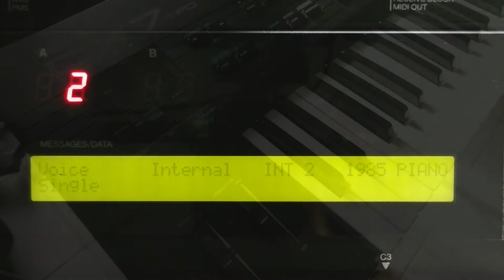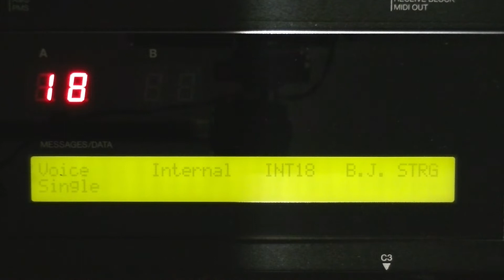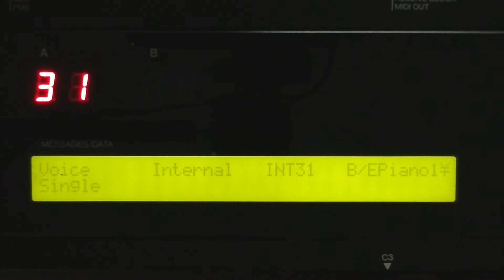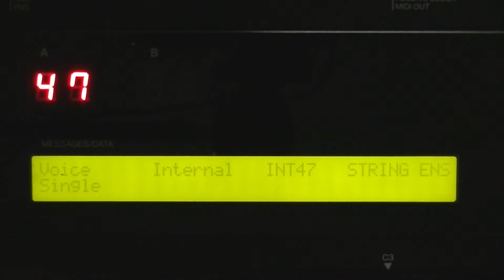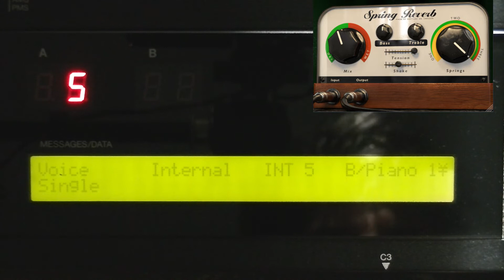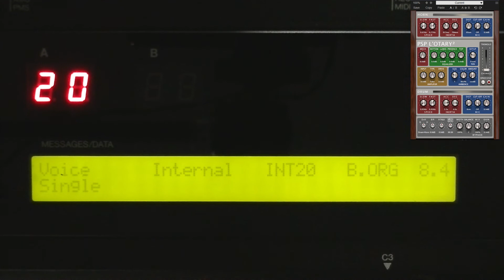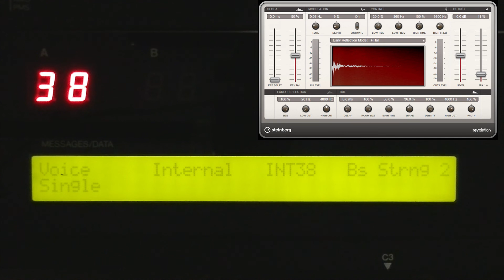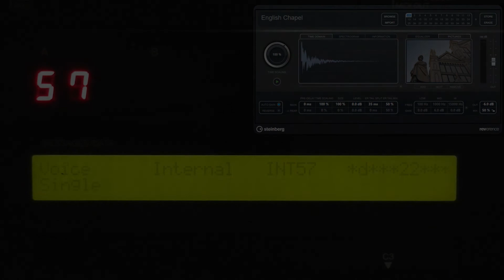YAMAHA DX7 II all internal patches - pt I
Because there has been so much interest in the Yamaha DX7 II, I decided to make a demo video with the list of internal tones (pt 1) with and without effects, indicating which effects are used.
I will do a similar video for the cartridge patches (pt 2) and a comparison between the well known Dexed and this piece of hardware (pt 3).
Below is the indexed list:

No effects (dry tones)
01 00:17
02 00:46
03 01:51
04 02:19
05 03:35
06 04:30
07 06:12
08 07:18
09 07:42
10 08:11
11 08:39
12 08:50
13 09:13
14 09:58
15 10:06
16 11:11
17 11:44
18 12:29
19 14:49
20 15:12
21 15:44
22 16:58
23 17:07
24 17:51
25 19:19
26 19:46
27 20:31
28 21:18
29 21:50
30 22:10
31 22:20
32 22:46
33 23:15
34 24:07
35 25:07
36 25:48
37 26:41
38 27:12
39 27:30
40 27:55
41 28:21
42 29:14
43 30:24
44 31:00
45 31:45
46 32:18
47 32:45
48 33:08
49 33:29
50 34:37
51 35:09
52 35:31
53 36:10
54 36:23
55 36:35
56 37:16
57 37:36
58-60 38:05
(empty)
61 38:13
62 38:23

With effects (reverb, delay and others)
01 38:31
02 39:00
03 40:05
04 40:33
05 41:49
06 42:44
07 44:26
08 45:32
09 45:56
10 46:25
11 46:53
12 47:04
13 47:27
14 48:12
15 48:20
16 49:25
17 49:58
18 50:43
19 53:03
20 53:26
21 53:58
22 55:12
23 55:21
24 56:05
25 57:33
26 58:00
27 58:45
28 59:32
29 1:00:04
30 1:00:24
31 1:00:34
32 1:01:00
33 1:01:29
34 1:02:21
35 1:03:21
36 1:04:02
37 1:04:55
38 1:05:26
39 1:05:44
40 1:06:09
41 1:06:35
42 1:07:28
43 1:08:38
44 1:09:14
45 1:09:59
46 1:10:32
47 1:10:59
48 1:11:22
49 1:11:43
50 1:12:51
51 1:13:23
52 1:13:45
53 1:14:24
54 1:14:37
55 1:15:00
56 1:15:41